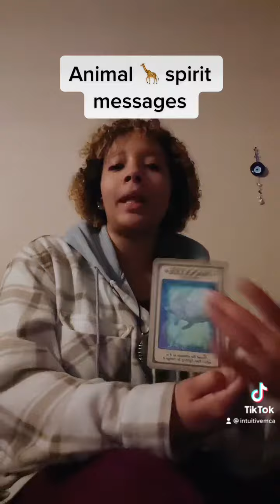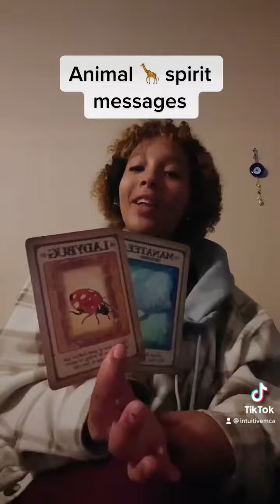Animal 🦒 spirit message~ Good luck and fortune on your side~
Hello ❤️ here is a quick message for all of you animal lovers out there !! What you need to know from your animal 🦒 spirits!!! Enjoy 😊